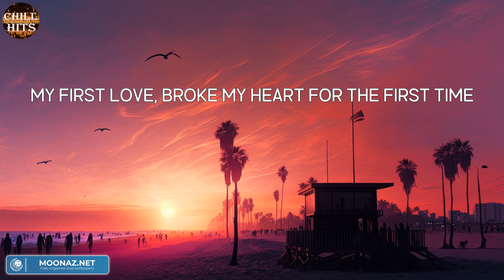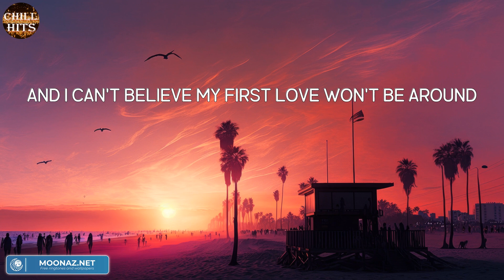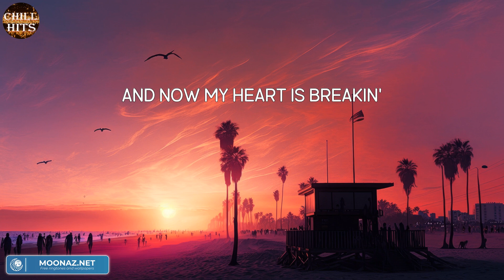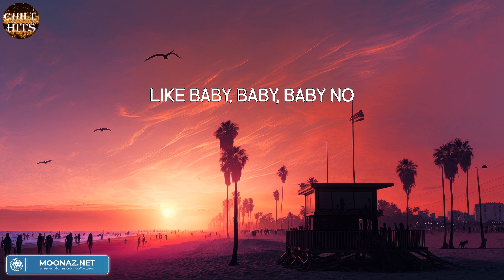Baby (Mix Lyric) - Justin Bieber | Grupo Frontera, Eslabon Armado